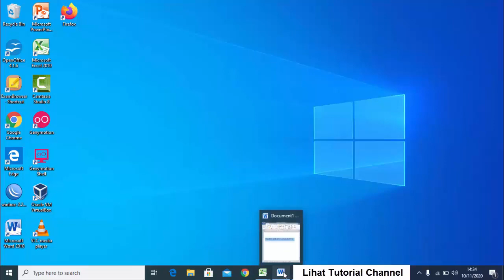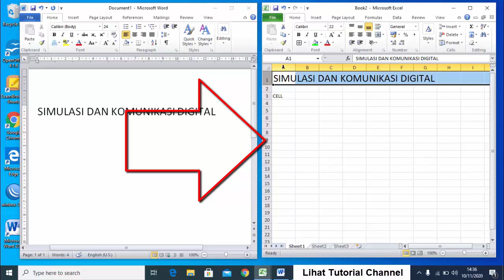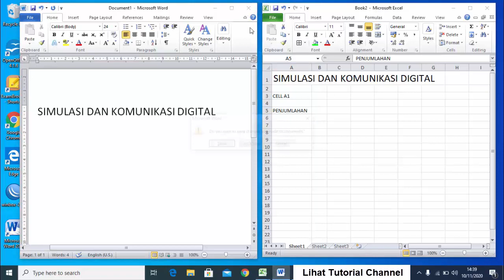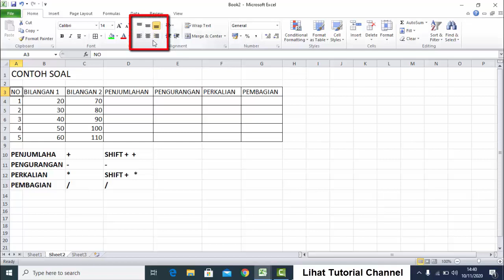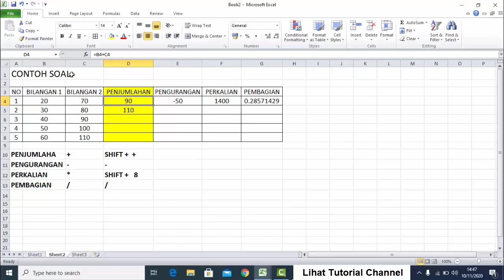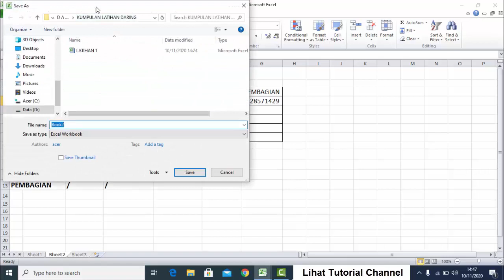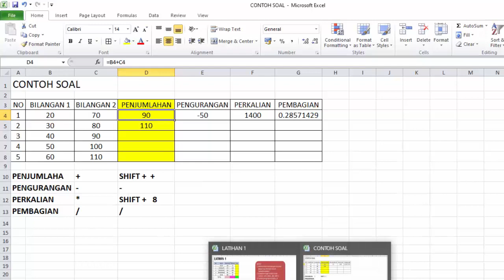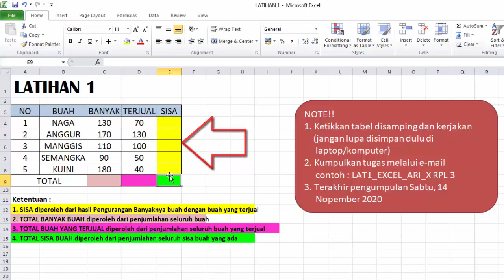TUTORIAL EXCEL DASAR (PEMULA)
Video Tutorial bagi yang mau belajar Microsoft Excel. Dibahas dengan sederhana dan mudah dipahami. Semoga Bermanfaat, selamat mencoba. Terima Kasih